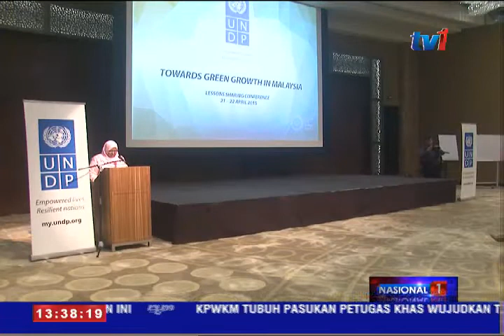RM 15 BILLION UNTUK RMK 11 INISIATIF HIJAU [22 APRIL 2015]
15 billion ringgit akan diperuntukkan dibawah Rancangan Malaysia Ke-11 (RMK-11) bagi memperkenalkan insiatif hijau ke dalam ekonomi negara.

Insiatif hijau tersebut merangkumi strategi pembangunan alam sekitar yang lestari serta meneroka potensi teknologi hijau.